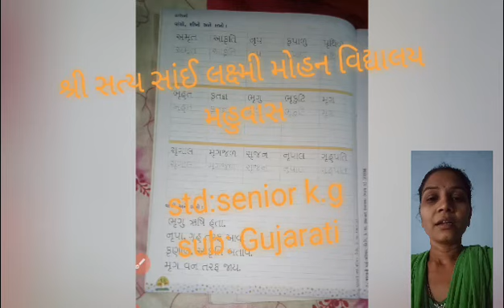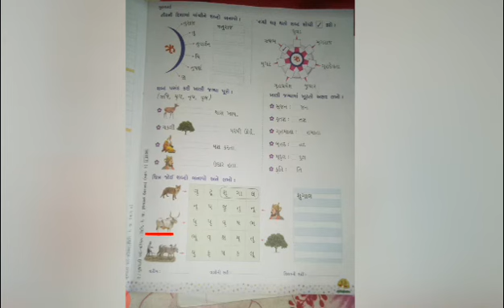STANDARD SR.KG SEM 2 GUJARATI (PART 6)